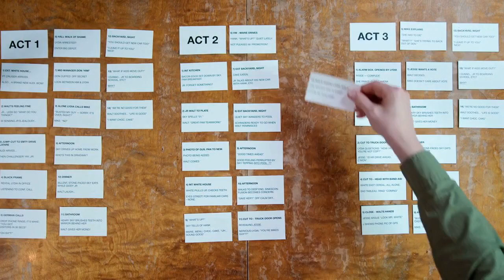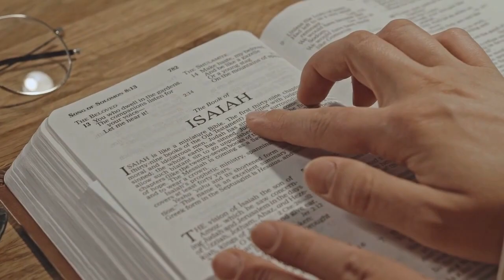Psalms Part 33 Author Jason Ridgeway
Abba FATHER, we approach You with hearts yearning for a closer and more right relationship with You. We recognize Your love that extends beyond our understanding, inviting us into a deeper connection with You. Thank You for the privilege of communion with You. As we seek to draw nearer, we ask for Your presence to fill us with a greater awareness of Your nearness. Remove any barriers, distractions, and worldly attachments that may hinder our relationship with You. Shield us from influences that pull us away from Your embrace. Grant us the strength to prioritize this relationship and the wisdom to seek Your guidance in every aspect of our lives. May our thoughts, words, and actions reflect the love and devotion we have for You. We are grateful for Your unwavering presence. Let our choices and responses be a testament to our commitment to nurturing a right relationship with You. Provide us with insight and resources to cultivate a deeper connection and understanding of You. As we ask for Your forgiveness, as we forgive others. In The Life Changing Name of JESUS Christ, we pray.

Who Is The Holy Spirit?: Acts 1:8 But you will receive power when The Holy Spirit comes on you

Anger Control for Wives Husbands Fathers Mothers Kids: Children Teens and Adults

Anxiety Relief : For Foster Parents Single Parents Marriage And Everyone

Anger Management for Men Fathers and Boys: Control Your Emotions : Men Matter

Emergency Hotline: For The Elderly Family Parents And Teens

Joyful Living: For Grandparents Dads Moms Teens And Children

Life After Unforgiveness How to Forgive what you can't Forget: How to forgive everyone everything

Urgent Care: For The Elderly, Family, Parents And Teens

Self Control: Guide And Roadmap To Unlock Your Potential : Control Your Thoughts and Emotions for Success and Happiness

Salvation: For The Elderly, Those Who Are Married, Single Parents, Singles And Teens

The Ten Commandments: GOD's Law: For The Elderly, Parents, Singles, Teens And Children

Names of God : Elohim : Power Prayer Salvation Faith Miracles

Names of God : EL Shaddai: Power Prayer Salvation Faith Miracles

After Life: A Journey to Your Final Resting Place: Your Ultimate Destination What Lies Beyond